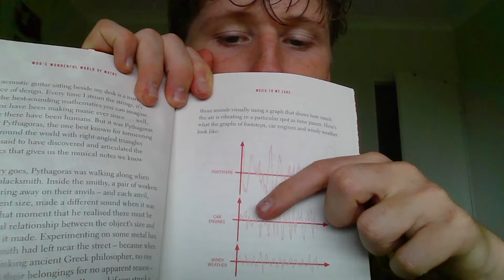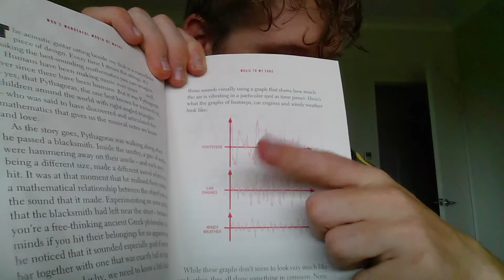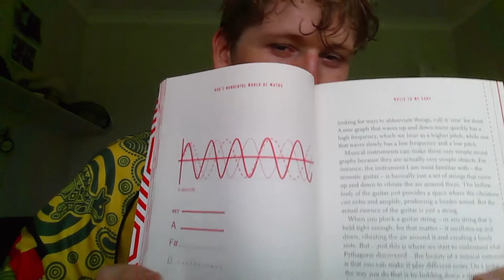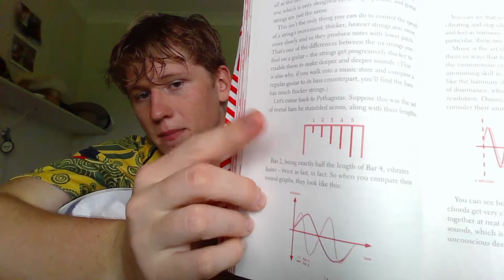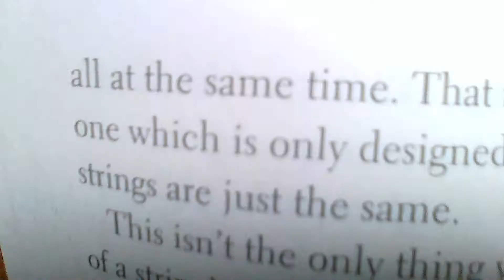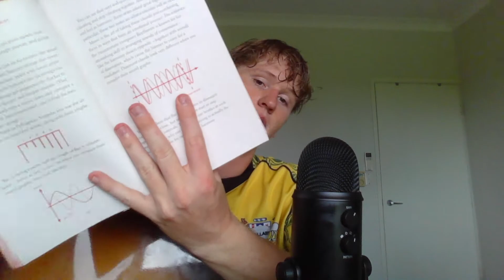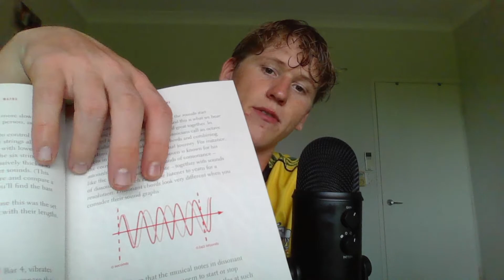Maths and Music - Eddie Woo's Wonderful World of Maths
Today I played a guitar